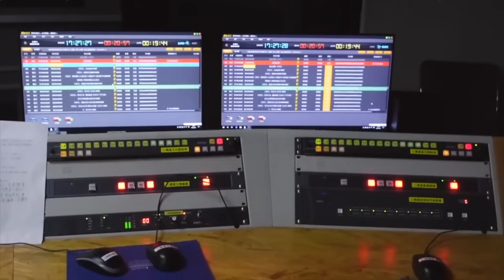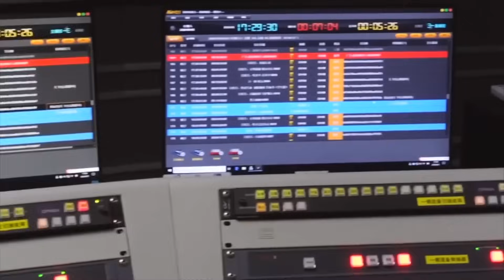中國經濟全面崩潰！10个月賣地收入暴跌23%觸底反彈無望；2000家電視台即將倒閉，党媒喉舌失業淪為待業青年！商務部內部數據流出：外資加速撤離！中國經濟正在遭遇史上最嚴重的三重打擊！銀行系統正在崩潰！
一個驚心動魄的數據：中國經濟正在遭遇史上最嚴重的三重打擊！

第一重打擊：土地財政徹底崩盤！數據觸目驚心：從2021年的8.7萬億斷崖式暴跌到現在的2.6萬億，跌幅超過70%！而且最恐怖的是，這個2.6萬億裡面還有大量水分！全是國企央企左手倒右手。真實數據可能連這個的一半都不到！多位專家已經發出警告：這次地方政府是真的沒錢了，公務員工資都可能發不出來了...

第二重打擊：外資撤離潮演變成失業潮！曾經每年1500多萬的外企金領，現在只剩不到1000萬，短短幾年就有500多萬人丟掉金飯碗！大眾、思科、豐田、本田這些巨頭都在悄悄撤離中國，背後的真相令人膽寒！更要命的是，2000家電視台也在等死，幾十萬體制內鐵飯碗也不保了！一位党媒內部人士透露："連飯都快吃不上了，還導向個啥？"

第三重打擊，這是最致命的：銀行系統正在崩潰！銀行賺錢能力跌至1.41%，已經低於維持運營的警戒線！600萬套爛尾樓需要7萬億救市，4萬億填補地方政府黑洞，但這些錢從哪來？最新數據顯示：70%老百姓的錢都綁在房子上，現在房價跌了，誰還敢貸款？誰還敢投資？銀行放貸給企業，但企業都不賺錢了，這錢還得上來嗎？

更恐怖的是，這三座大山正在互相加速：地方沒錢了，銀行就得借錢給地方；但銀行借錢給地方，自己就更危險了；銀行一危險，外資就撤得更快；外資撤得越快，經濟就越差；經濟越差，地方就更沒錢...這是一個死亡螺旋！

一位匿名的高層內部人士透露：這次真的不一樣了。以前的經濟危機，總能找到救命稻草。但這次，已經沒有任何退路...明年川普上台，中國經濟會面臨更大的壓力，一場前所未有的經濟風暴正在逼近...

記錄真實的中國，希望這片神奇的土地能正常一點。